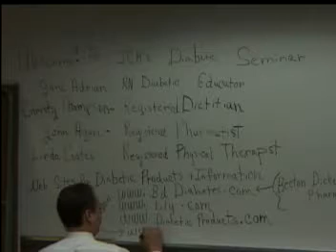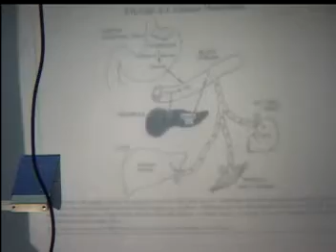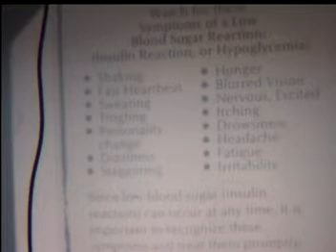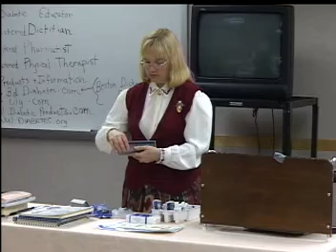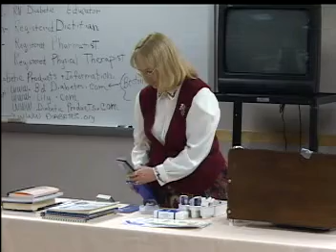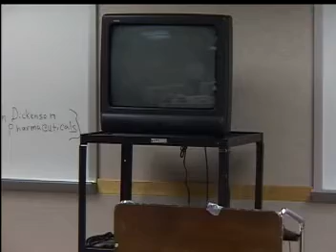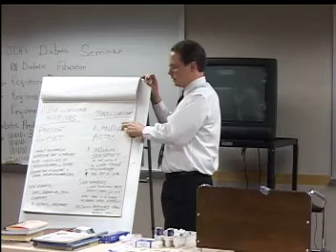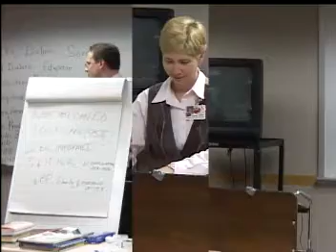Jefferson County Hospital - Diabetes 2002